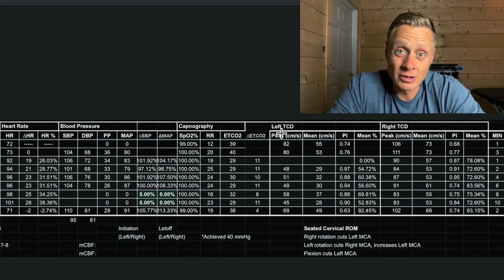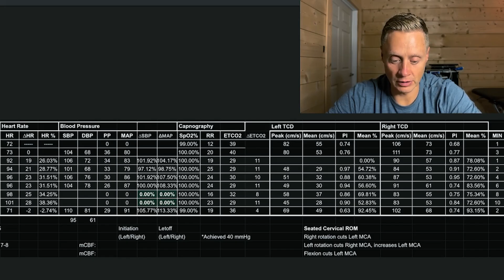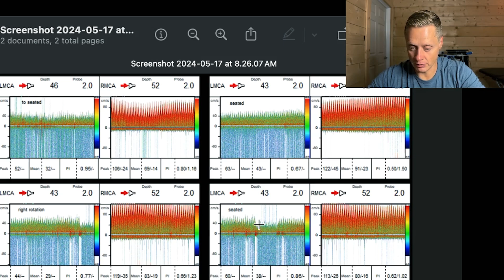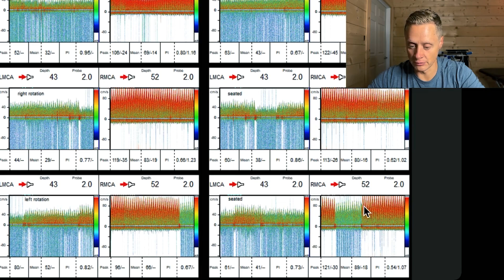Case Study: High BP and HR with low cerebral perfusion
Symptoms like tachycardia, shortness of breath, dizziness, and brain fog associated with dysautonomia may involve reduced cerebral blood flow despite elevated blood pressure and heart rate. This mismatch can indicate a mechanical obstruction in the neck impeding blood flow to the brain, rather than a systemic pressure issue. Standard medications like beta-blockers may not address this obstruction effectively, but targeted, non-invasive methods could offer solutions. Recognizing and addressing these overlooked mechanical factors may significantly improve outcomes for affected individuals.